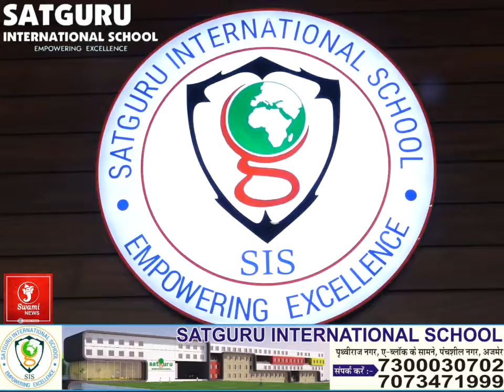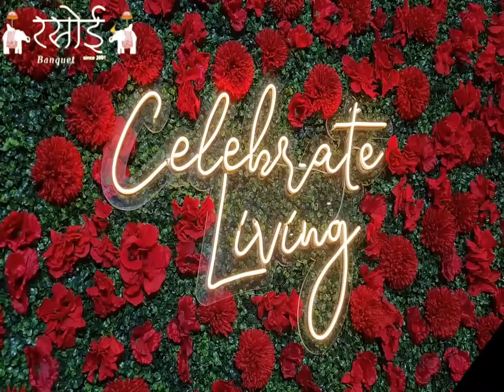नि:शुल्क योग कक्षा का तीसरा वार्षिकोत्सव